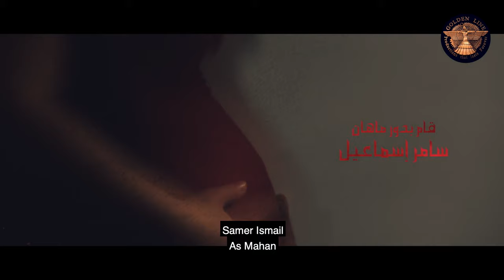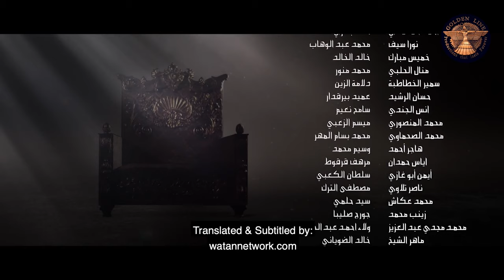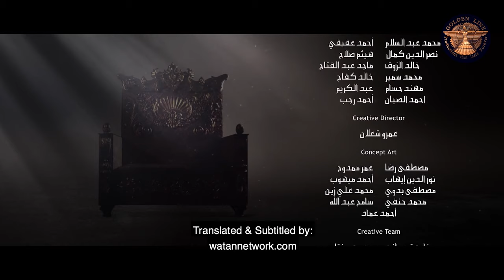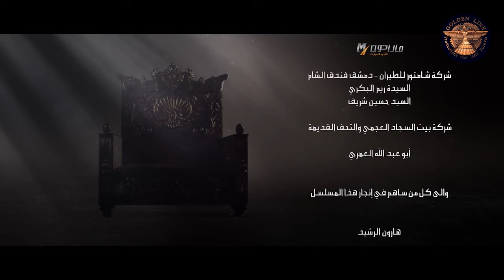Harun Al Rashid ـ Episode 27 with English subtitle